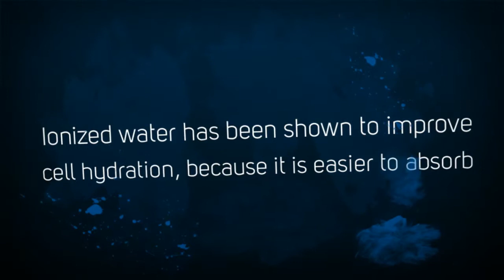Ordinary tap water can be ionized through a filtration process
Ionized water has been shown to improve the symptoms of dry skin, and fungal growth, and also acne.